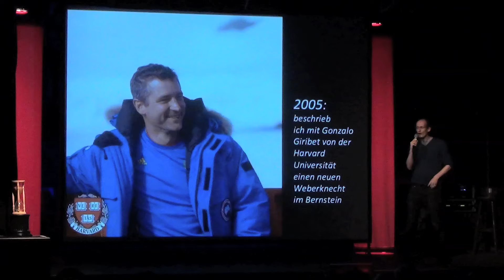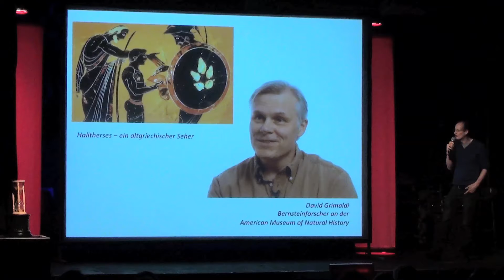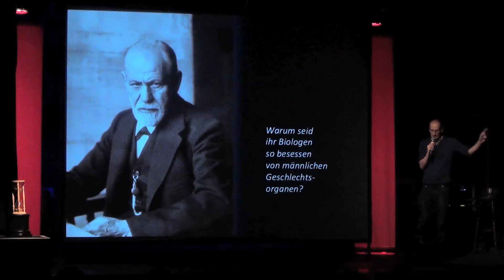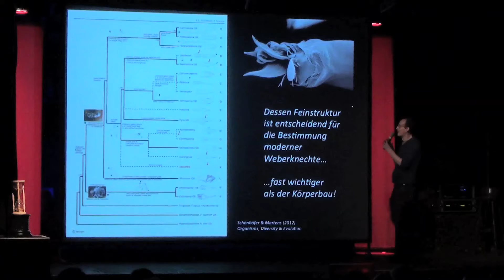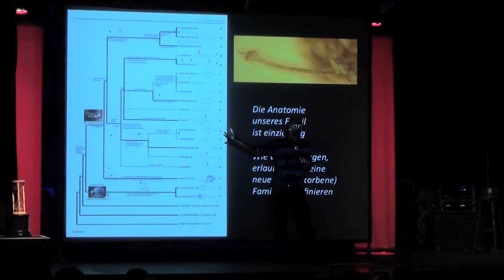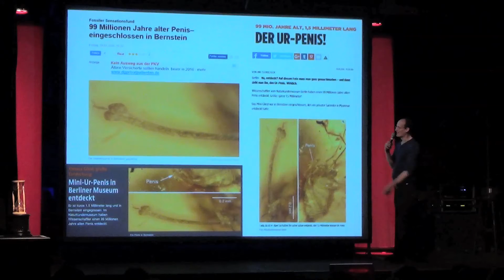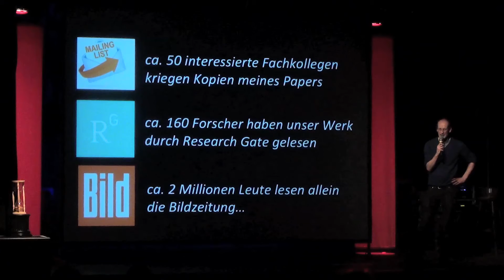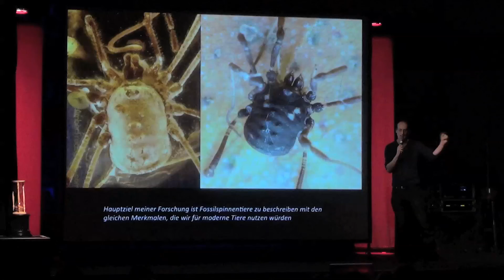'Ein Insektenpenis in Bernstein' - Jason Dunlop beim #49 Science Slam Berlin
Wer den Science Slam schon etwas länger verfolgt, der kennt Jason Dunlop bereits. Immer kommt er mit den neuesten wissenschaftlichen Erkennstnissen zu Spinnentieren auf die Bühne. Nun hat er etwas ganz besonderes ausgehändigt bekommen: einen Insektenpenis in Bernstein. Warum das nicht nur ein wissenschaftlicher Fun-Fact, sondern ein wichtiger Schritt in seiner Forschung ist, erklärt er uns in seinem Gewinnerbeitrag im SO36.

Der Vortrag brachte Jason den gemeinsamen Gewinn mit Moritz Kirchner beim 49. Science Slam Berlin ein.

Jason Dunlop bezeichnet sich selbst auch gern als den 'Herren der Spinnen' des Berliner Naturkundemuseums. Er ist Kurator für Spinnentiere und Tausendfüßer am Museum und betreut eine der weltweit bedeutsamsten Sammlungen dieser Tiere.

Sein Forschungsschwerpunkt sind Fossilspinnentiere und der Vergleich längst ausgestorbener Arten mit ihren lebende Verwandten.